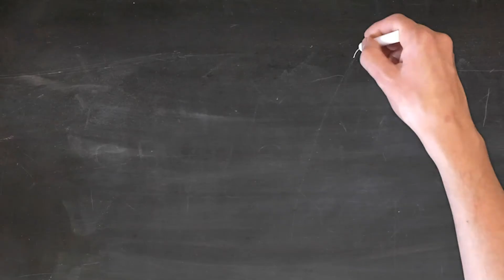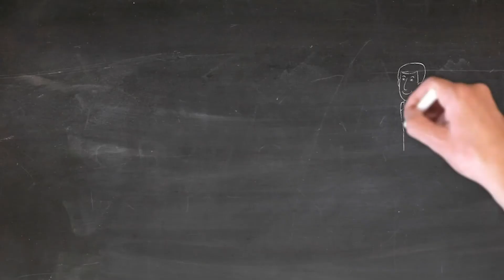Cara reproduksi tumbuhan secara seksual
Cara reproduksi tumbuhan secara seksual adalah

Terima kasih sudah mampir di channel Einsten meets Marie Curie. Melalui channel ini, admin ingin mengajak adik adik untuk mengenal lebih dalam Matematika dan Fisika menggunakan penjelasan yang lebih menyenangkan dan memotivasi. Kita yakin penjelasan dengan video dapat merangsang otak kita untuk lebih rasional. Konon Einstein dapat menjadi jenius karena ketertarikannya terhadap dunia Fisika melebihi ketertarikan terhadap yang lain. Mungkin juga karena di masa itu belum ada Playstation dan Nintendo 64 kali ya.

Oke beberapa playlist juga sudah kita siapkan untuk belajar lebih asik

Bahasan berdasarkan kelas